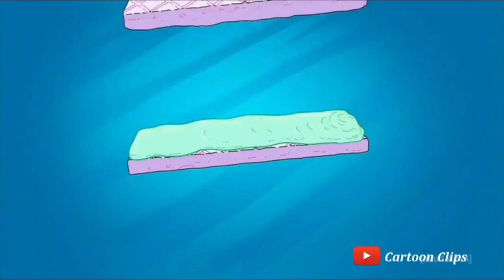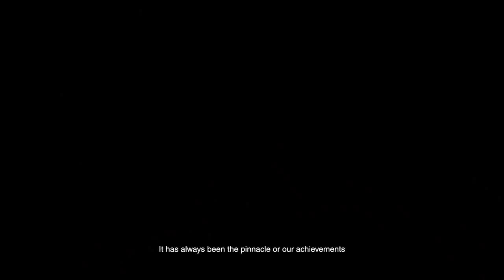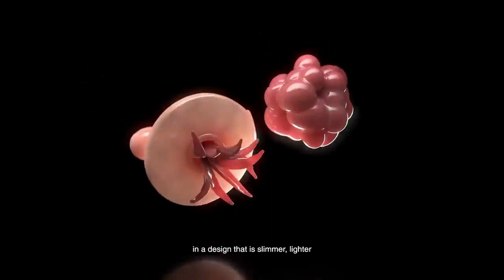Rick & Morty BEST Commercials